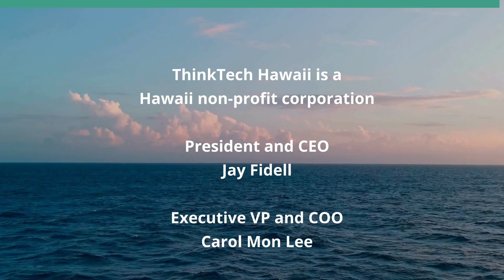The Teacher's Motivation (Journeys of the Mind)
What Makes a Teacher Teach.  The host for this show is Carl Ackerman.  The guest is Roy Garrison.

In a day when teachers have an increasing role to play in society as social worker, substitute parent, advisor, etc., and not to mention the paper work, what motivates a teacher to stay in his/her role?  Surely there are other jobs that pay more, and where the work is less taxing.  Why does a teacher remain in the classroom?  What factors make their journey possible?

Underwriters:
Michael Sklarz
The Cooke Foundation
Hawaii Energy
Hawaii Energy Policy Forum
Hawaiian Electric
Galen Ho of Immersive Worlds
Kamehameha Schools